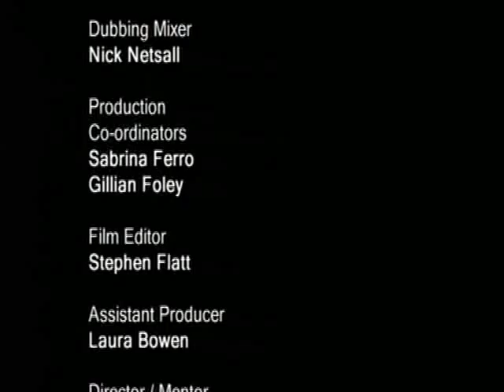Monkey Lovers with Karl Pilkington - Part 2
Aired in 2007, Karl Pilkington narrates this "Monkey Lovers" documentary.